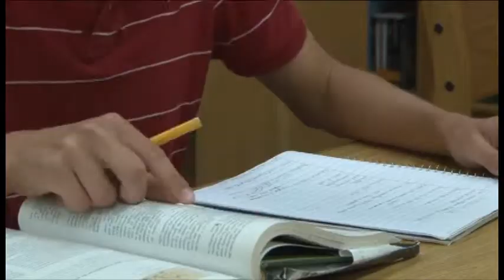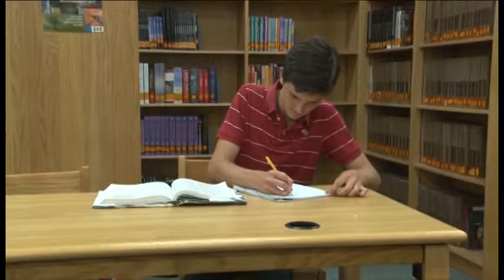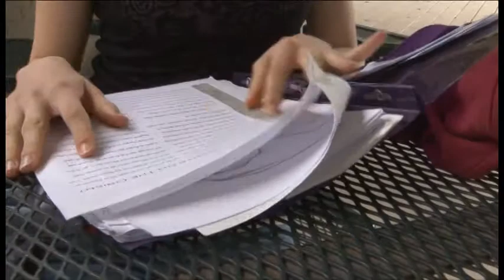Students of the Month: March 2013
Students Jared Guerrero, Millinette Pallares, Devin Kyral, Sherry De La Rosa, Colleen Miller-Calo, and Cassia Allen were HCISD's Students of the Month for March 2013.